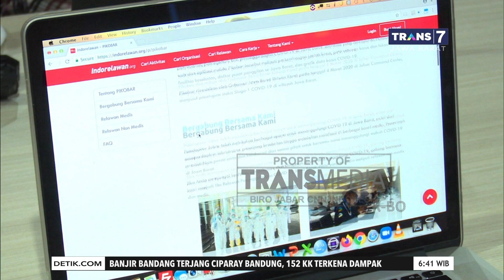Relawan Untuk Mempercepat Penanganan Pandemi Covid-19